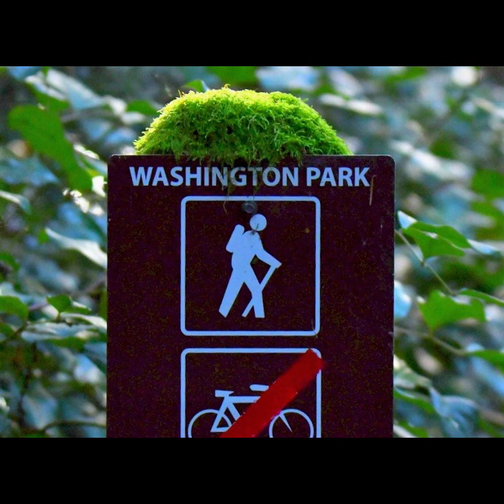1 21 2023 FB memories of this day over the years